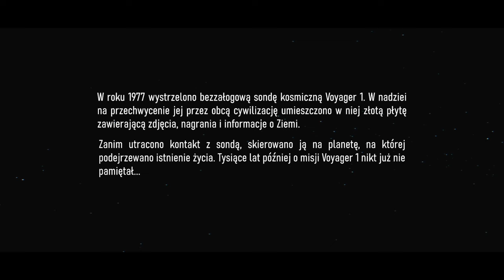Kepler-22B Sci-Fi movie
During a routine mission to a distant planet, the crew of a spaceship encounters a strange creEature. Initially recognized as just another strange animal, it turns out to be something no one expected. A film inspired by Philip K. Dick's first story "Where the Wub Lies